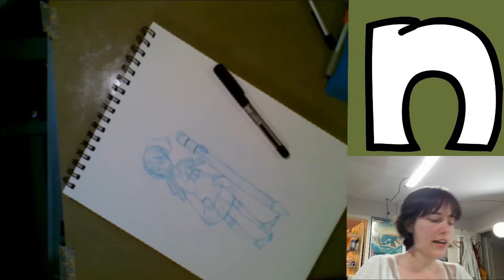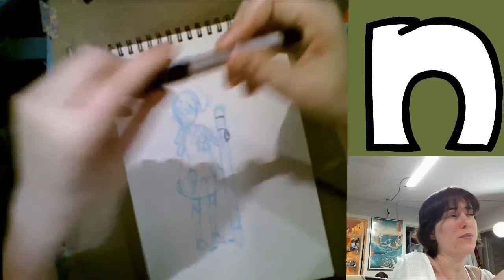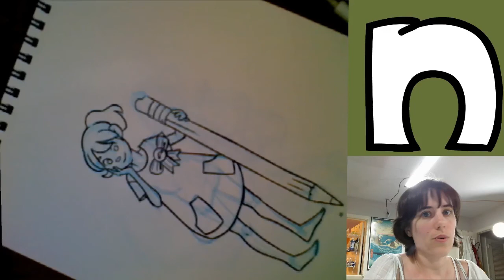Inking Demo Livestream April 2016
Editor's note: This video was captured poorly on Becca's laptop which caused frame disparities and sometimes audio to drop out. Those sections were mostly fast-forwarded. The built-in mic also caused a tinny sound in vocals. These shouldn't be problems in the future.

In this video, I ink a possible digi stamp design, explaining my tools and process as I go.

You can find the pen I use, a Kuretake Fudegokochi

For the rest of the videos in April's Backer Request Livestream, please check out my April Backer Request Livestream playlist, linked in the card.